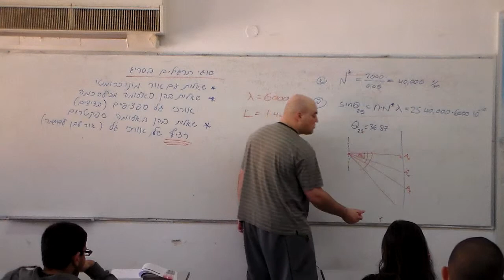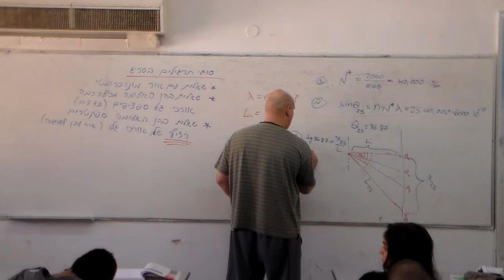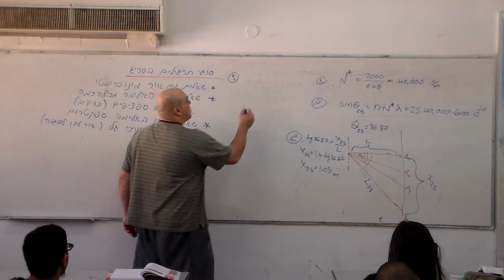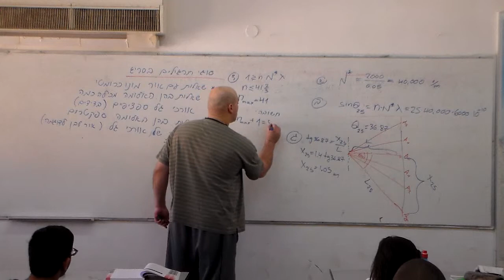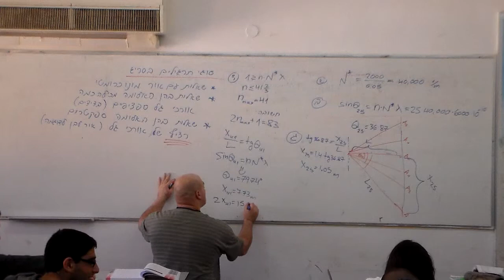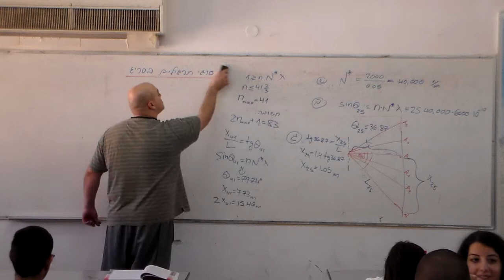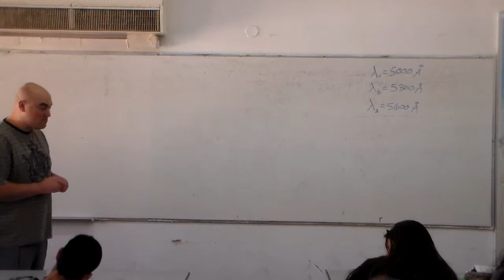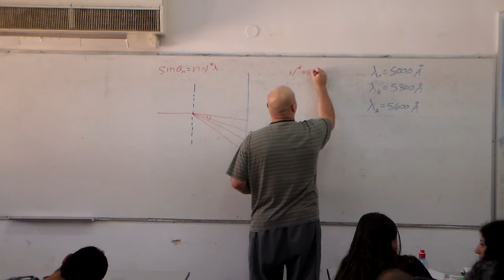שיעור רביעי בגלים - חלק ג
עקיפה + תרגול, עיקרון הויגנס